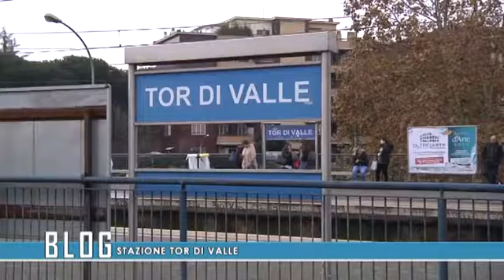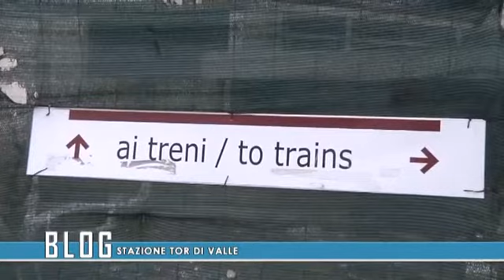BLOG - Stazione Tor Di Valle - Canale 10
Lavori fermi a Tor di Valle.  La stazione della Roma-Lido sembra un cantiere e i pendolari sono costretti a fare lo slalom tra passerelle e transenne.